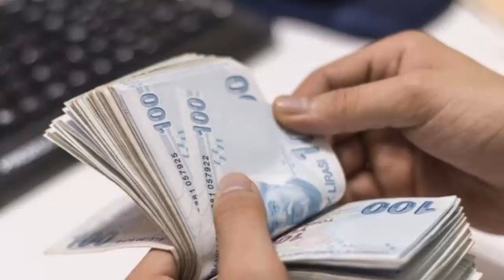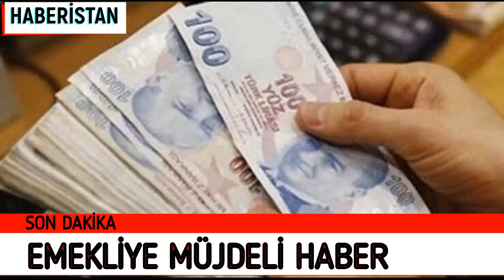EMEKLİLER MECLİS GÜNDEMİNDE TÜM EMEKLİLERE EK ZAM VERİLECEK İŞTE DETAYLARI